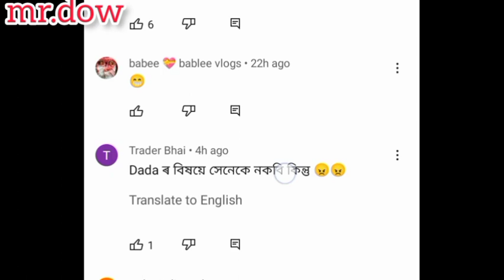এইটো একো ডাঙৰ মানুহ নহয়, ই এটা গাহৰী বেপাৰী হয়💥|| jubin garg controversy|| jubin garg new video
jubin garg controversy video
breaking news
assamese news
today news
today assam news
assam newS
Zubeen Garg